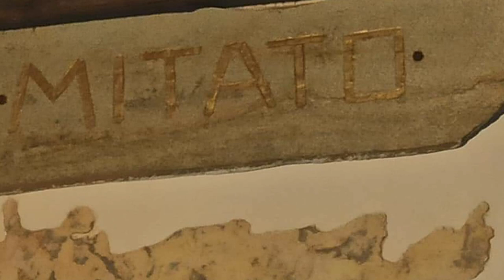ΝΟ 7 ΞΗΜΕΡΩΜΑΤΑ Καλια στα ορη αρχοντας ΣΤΟΥ ΑΧΙΛΕΑ ΣΤΑ ΒΟΥΝΑ ΚΕΡΑΤΕΑΣ ΜΑΝ ΚΛΑΔΟΣ ΚΩΣΤ ΜΕΡΚΟΥΡΑΚΗΣ